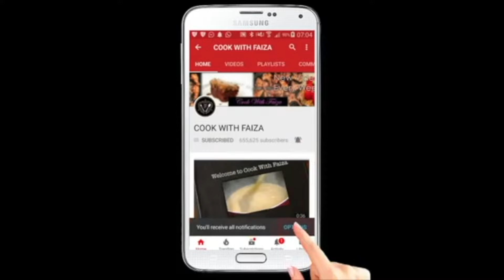Quick and Easy Turkish Chicken Soup with Noodles Recipe - Perfect Chicken Soup Recipe in Urdu Hindi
Looking for a comforting and *healthy meal* ? This Turkish *chicken soup* with *noodles* is the perfect recipe for you! This *chicken soup* made with simple ingredients like *chicken breast,* vermicelli *noodles,* fresh parsley and dill, this *soup* is easy to make and packed with flavor. It's also great for cold and flu season, as it can help to soothe *sore throats* and *boost the immune system.* Give this *recipe* a try today and enjoy a comforting *bowl of soup* any day of the week! Enjoy this *chicken soup recipe in urdu* or hindi made by *Chef Faiza Zarif* - *Cook With Faiza*

Likhi hui recipe ke liye meri website ko visit karain,
ya phir meri free mobiles App ko download kar lain,
Link niche diye gaye hain

❤️ My Kitchen Shop